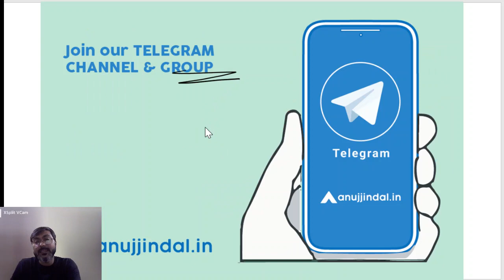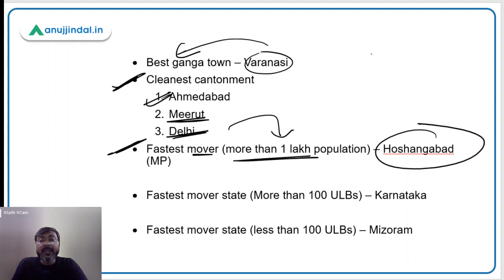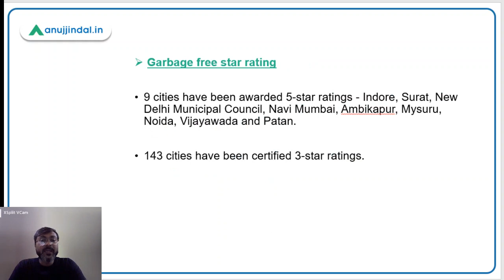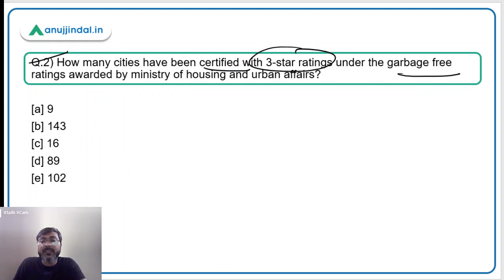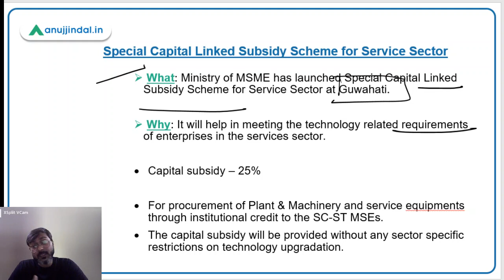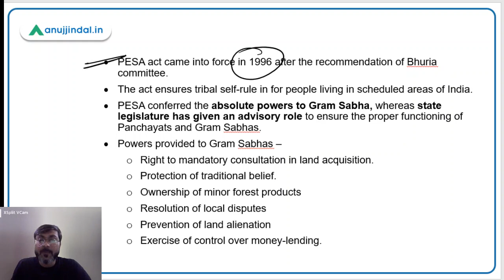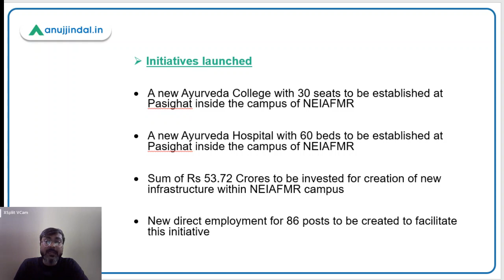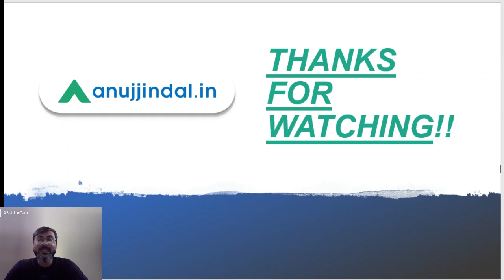PIB Current Affairs | RBI Grade B | Day 11 - November by - Manish Sir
In this session we will discuss Swachh Sarvekshshan 2021, Swachh Amrit Mahotsav, APEDA Exports Growth, Special Capital Linked Subsidy Scheme for Service Sector, Panchayats (Extension to Scheduled Areas) Act 1996 (PESA), Food Corporation of India’s first state of the art laboratory, North-East education conclave and other important PIB news.